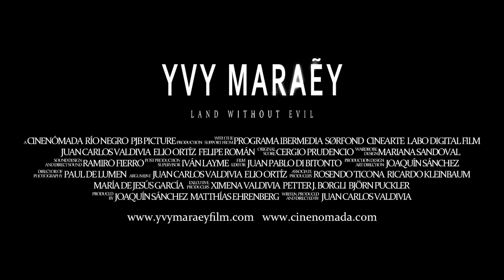Yvy Maraey, Land without evil, A film by Juan Carlos Valdivia (Teaser 3)